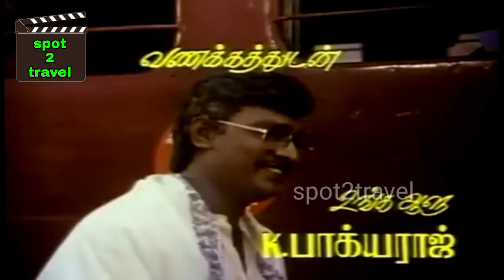பாக்கியராஜ் நகைச்சுவை காட்சி எடுத்த இடம்..